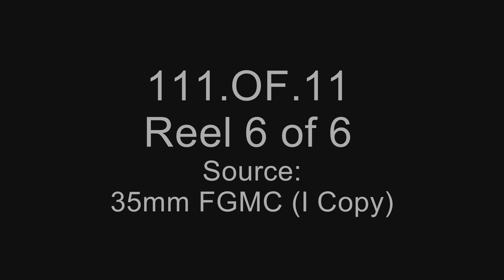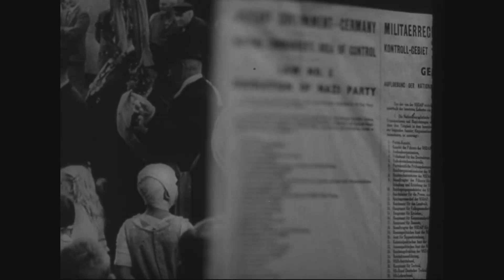HERE IS GERMANY, 1945 (Reel 6)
Credit: Wikipedia

Here Is Germany is a 1945 American propaganda documentary film directed byE Frank Capra and written by William L. Shirer, Gottfried Reinhardt, Ernst Lubitsch, Georg Ziomer and Anthony Veiller. Like its companion film, Know Your Enemy: Japan, the film is a full-length exploration of why one of the two major Axis countries started World War II and what had to be done to keep them from "doing it again".

Reel 6 describes the unconditional surrender of Germany. Shows prisoners and industrial ruins. Contrasts "lackadaisical" occupation in 1918 with the morecomplete occupation, the trial of war criminals, and denazification processes in 1945.

Germany
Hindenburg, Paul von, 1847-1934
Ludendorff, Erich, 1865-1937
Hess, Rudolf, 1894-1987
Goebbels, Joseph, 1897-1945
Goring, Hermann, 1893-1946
Motion pictures
Denazification
Fascism
War crime trials
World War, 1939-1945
German prisoners of war

My Channel covers mostly Historical Events on all subjects...